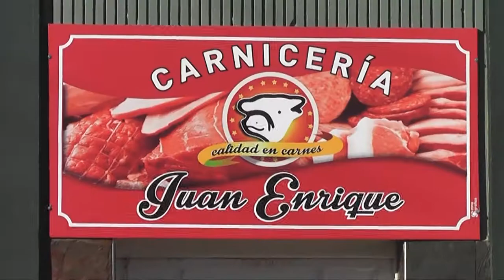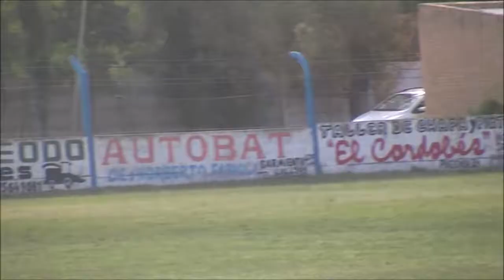Futbol Infanto Juvenil - Clausura Campeonato y Desarrollo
Liga Regional de Futbol Rio Cuarto

Sàbado 14 de Octubre de 2017 y Lunes 16 de Octubre de 2017